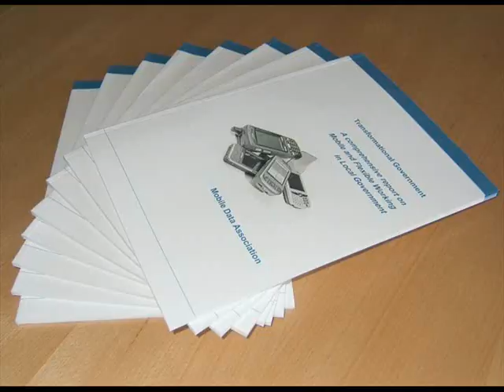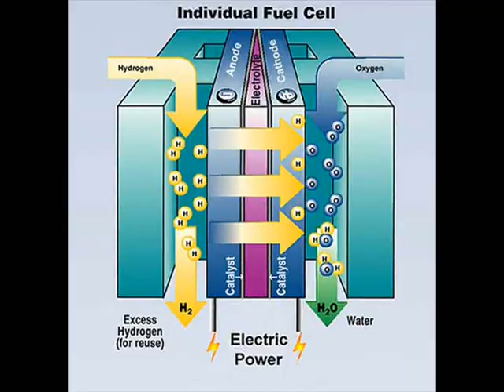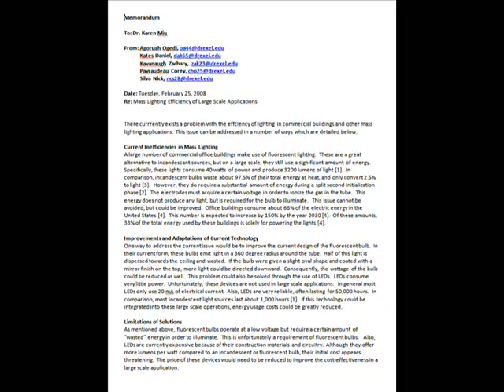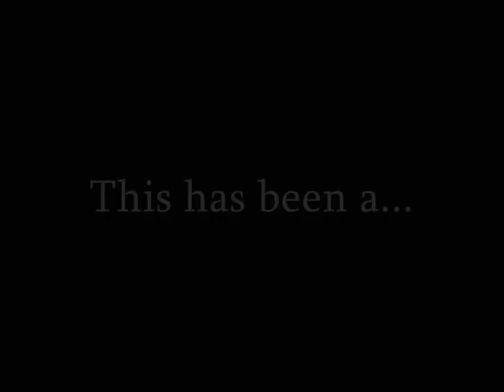The Freshman Engineering Song - Drexel University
This is the 1st place video for the Drexel University Engineering Film Festival, 2008.

Check out my videos to see the original tugboat performance that started it all.